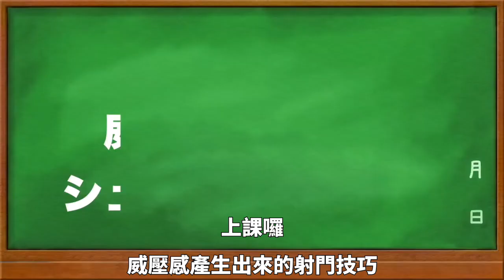解說傑登·桑喬是怎樣射門｜日本街球王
Dribble Designer OKABE 日本盤球達人岡部將和 簡介

專業盤球教練 （日本F.League出身）
★舉辦國際盤球訓練班
★為日本國家足球隊員進行個別盤球指導
★與國際球星進行盤球對決與合作
（內馬爾・羅納迪諾・奇哥・馬高·馬特拉斯）

【盤球理論『KAMOSHIKA』到底是？】
即使防守球員能預測盤扭方向，使用盤球技術，就絕對能把球帶到入球位置！
這就是練習盤球的最終目標
絕對能把球從敵隊防守球員腳下帶走的位置當中
在進入1對1的瞬間反攻
『進入１對１的瞬間』＝『能作出正確判斷的話９９％能把球帶離敵隊』的盤球理論

作為足球介的網絡紅人
他的影片在社交網站上點擊率達到一億次以上
Facebook的粉絲達46萬人（2019年6月）
他的座右銘是「敢於迎接挑戰」